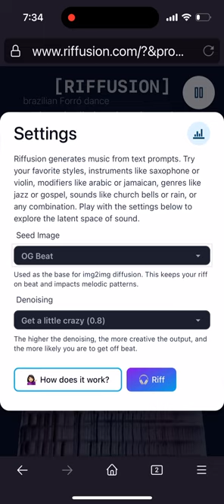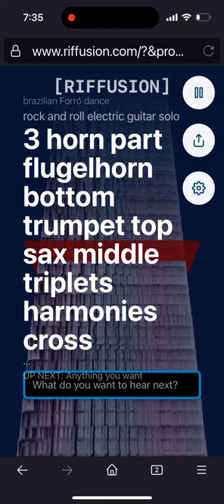3-horn unison octave counter-voicing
@AdiYeshaya RIFFUSION
3-horn unison octave counter-line voicing.

The recorded examples are in synch with the scrolling sketches.